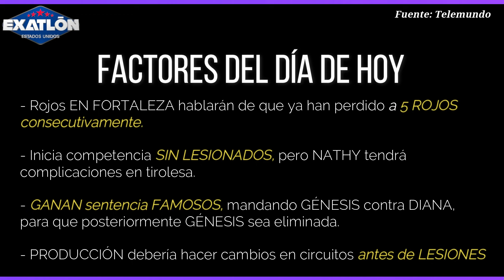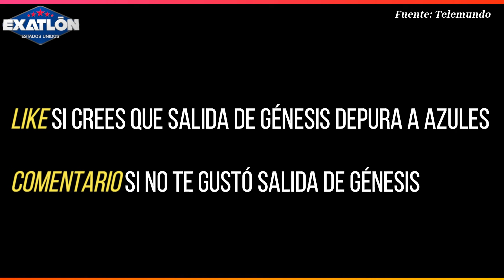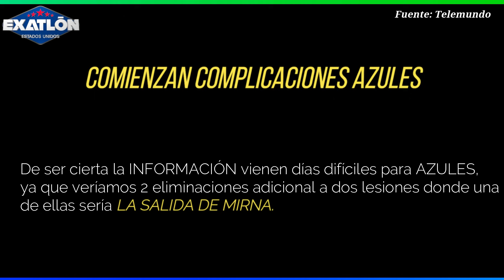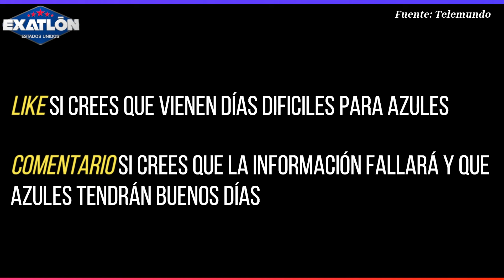¡ÚLTIMA HORA! WILLMARIE LESIONADA ¿DOS AZULES LESIONADAS? NO HAY REFUERZ Exatlon Estados Unidos EEUU